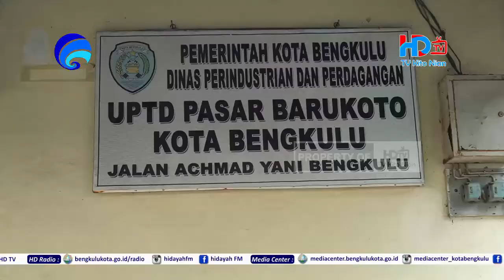Pembinaan UPTD Pasar - HD TV Kota Bengkulu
Wakil Walikota Bengkulu Dedy Wahyudi didampingi Staf Ahli Bidang Hukum dan Politik Zuliyati dan Kepala Dinas Perindag Bujang HR bersilaturahmi dan memberikan pembinaan kepada para pegawai UPTD Pasar Baru Koto, Rabu 03 November 2021.